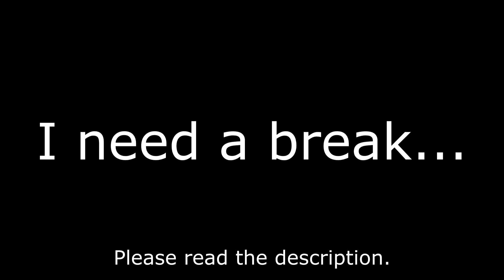I need a break...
Hey guys, I feel like I have to address this update and give an explanation of what's going on.

So you may have noticed a sudden change of content on my YouTube channel. Where I've been doing weekly scheduled livestreams of different things and even playing certain games, then suddenly stopped. I had a bit of a revelation and I asked myself, "What kind of content an I making? Am I making animations, or random stuff" and I think I've been more on the side of random. But there is a reason why I've been streaming weekly. I've been trying to please the YouTube algorithm and have at least some kind of schedule. But the more I've been doing this schedule the more I've been feeling displeased in what I'm doing.

Some of you might be wondering, "If you're playing games on your main channel, why don't you do it on your game channel?"

Because I just can't find time to do that anymore. When I have to make content for either channel. Of course with anything it takes time. But for people who don't understand, animation is a very time consuming process. When I'm doing that and doing let's plays on the game channel, it'll just result in a time managing disaster. Not to mention anything in my personal life would interfere as well. At that point I'd be in a constant tug o' war with which channel I need to stick with. Ultimately I decided to only work on the main one. This doesn't mean I'll delete my game channel, I'm leaving everything untouched the way it is. However this decision was made a long time ago. What the meat of the matter is the kind of content I should be making and why.

Of course I'm allowed to make what ever content I want but I've been all over the place on what I've been making. At least that's what I've been feeling. I just feel restricted on what to make and stick to some kind of structure that pleases me and the people who watch. You can't please everybody but it all results down to choice and my ambitions. I'm honestly excited to have the opportunity to be more ambitious with my own projects. And the way to get there is an arduous journey. Not saying I didn't enjoy it, that's not the case, but at times I feel like I'm not doing enough. I always push myself to do everything, putting effort into writing the scripts, making every frame as fluid as I see fit, and finish everything I start. And after all that, I look forward to the feedback of what I make. Whether it be a compliment or pointing out a funny moment or a reference, or even if someone does fanart. I don't mind that at all. And if someone hates what I make, oh well maybe not for them. Meanwhile YouTube doesn't give a rats tail about animations that take time. And I could say that for any animator. I'm not trying to make a rant or a say, "Worship me" but I really bugs me that animators like me, the underdogs mainly, put all the time and effort into an animation and yet it goes nowhere. Like I feel like I don't get enough respect of what I'm actually doing. It's pretty discouraging. Just because YouTube's algorithm doesn't work for most animators doesn't mean I'm giving up. I'm fully determined to keep going as long as I can. And I'm grateful for my family, friends, my girlfriend, and everyone else who supported me through out my journey being on YouTube. After these few weeks I've been feeling like I need a break and to take a breath until I'm ready again, maybe until the beginning of next month.

Screw the YouTube algorithm

I guess the ultimate reason behind everything I've been saying is that I'm afraid to disappoint you and not live up to expectations. Even with my own passion projects I've been wanting to do since my childhood, I want to make the best of them and receive the best of gratitude. After Markiplier Adventures 3, I'm going straight to working on original consent. But I can't do it all alone. I don't exactly have the budget to do that, but if you have cash to spare, anything helps. Thank you all for taking the time to read this and I hope you all understand.